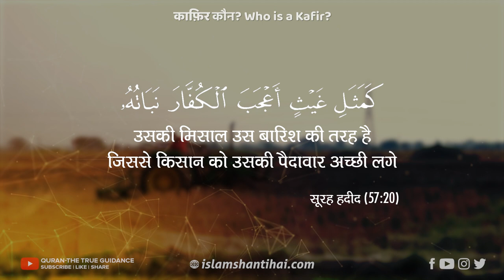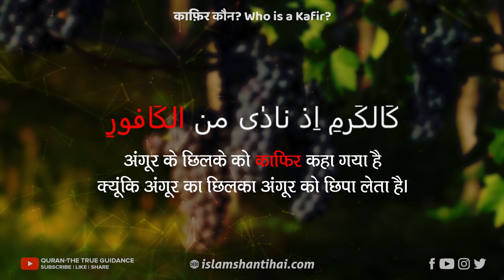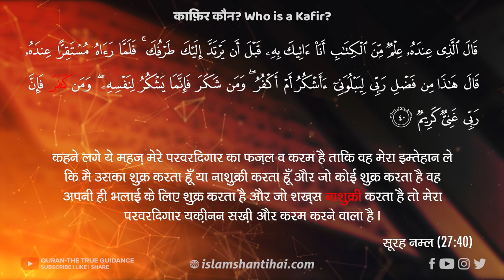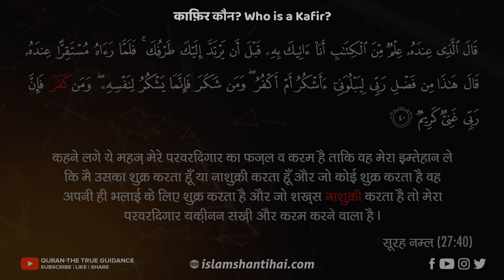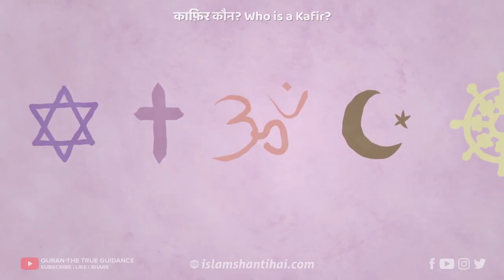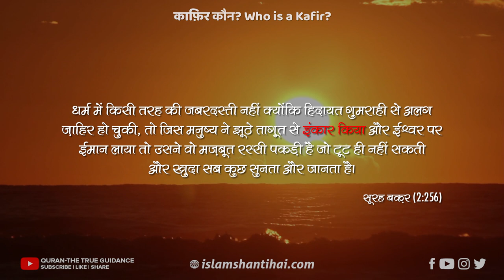Who is Kafir | काफ़िर कौन? | काफ़िर का अर्थ? Real Meaning of Kafir | Infidel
काफिर कौन? | Who is a Kafir | Infidel
काफिर एक ऐसा शब्द है जिसके बारे में ना केवल ग़ैर मुस्लमान बल्कि मुसलमानों में भी ग़लतफ़हमी है। इस शब्द का सही अर्थ जानने के लिए देखें ये विडियो.